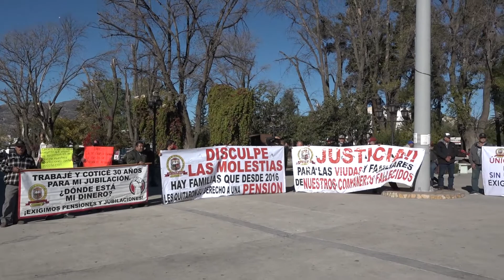BUSCARÁ GOBIERNO DE TECATE APOYO DEL ESTADO PARA TEMA DE JUBILACIONES